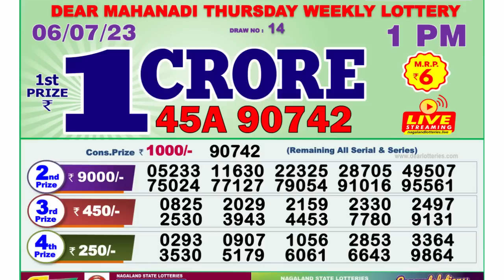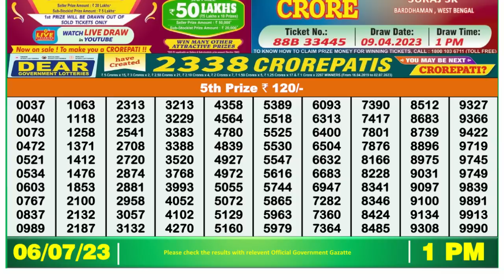Dear Lottery Sambad 1pm today 06.07.23 Nagaland State Lottery Result